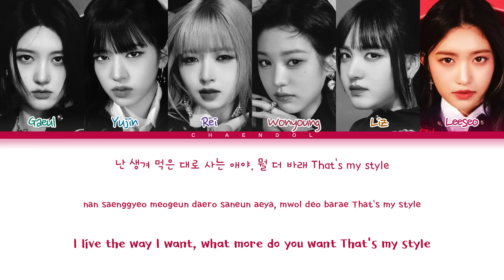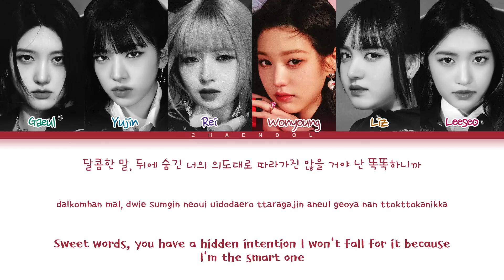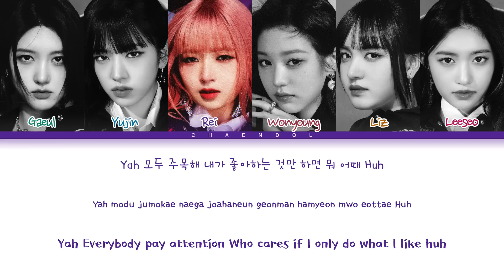IVE Kitsch Lyrics (Color Coded Lyrics)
• Artist: IVE (아이브)
• Song ♫: Kitsch
• Album: THE 1ST ALBUM 'I’ve IVE'
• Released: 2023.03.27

IVE
아이브
IVE topic
IVE lyrics
IVE Kitsch
IVE Kitsch lyrics
Kitsch IVE Lyrics
Kitsch IVE
IVE Kitsch color coded lyrics
Kitsch lyrics
IVE Kitsch line distribution
IVE Kitsch english trans
IVE Kitsch mv
IVE Kitsch showcase
IVE Kitsch audio
IVE Kitsch live
IVE Kitsch dance
IVE Kitsch thaisub
IVE Kitsch vietsub
IVE Kitsch pt-br
IVE Kitsch español
아이브 Kitsch 日本語字幕
아이브 Kitsch 가사
IVE Kitsch lyrics
IVE Not Your Girl lyrics
IVE Blue Blood lyrics
아이브 가사